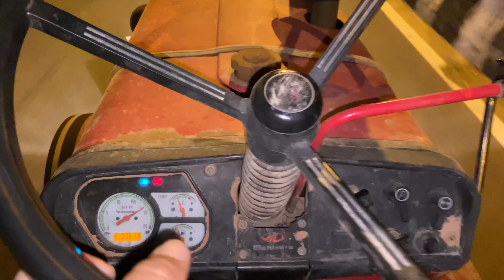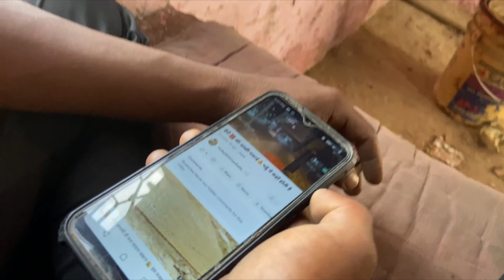ईंट 🧱का वजन कितना होता है और क्या फ़ायदा है